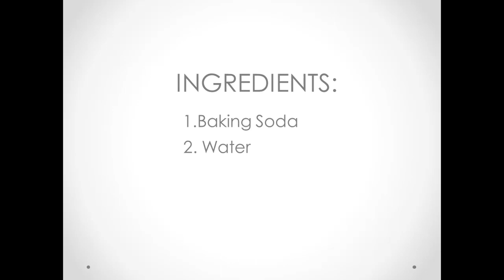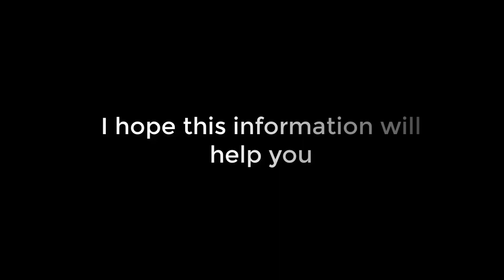simple and very effective method for SKIN BRIGHTENING